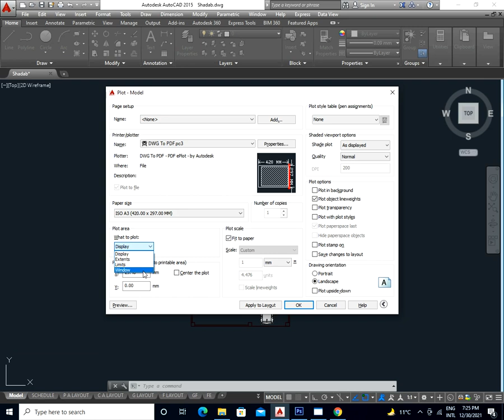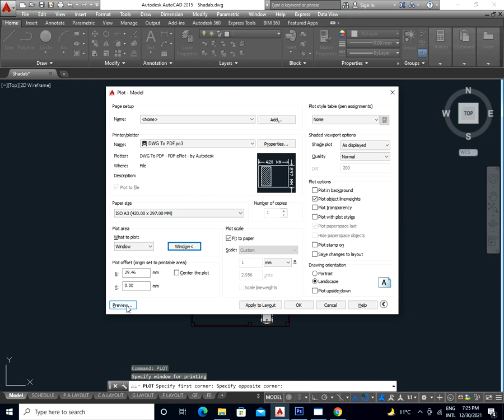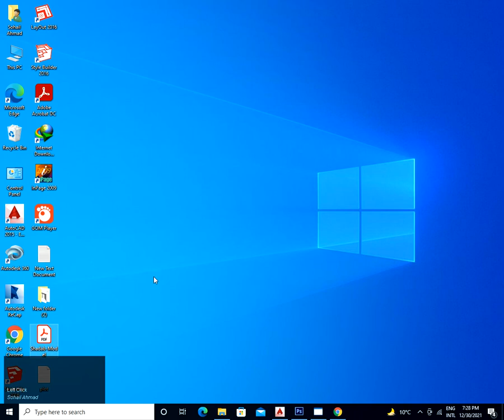Convert AutoCAD to PDF File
In this video, we will learn about convert AutoCAD to pdf file.